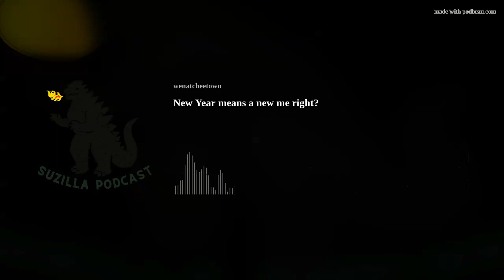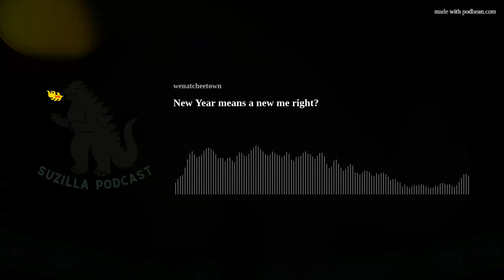New Year means a new me right?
What is occurring right now and what you can do to make this year the best for yourself, your family and your career. I take time between the Calendar New Year and the Lunar New Year to observe and reflect.
Since we work with Insurance, we see a lot of activity around the new year and there are things that can be down through the year to improve. This is the moment of time that we see who prepared for the new year and who pushed it aside last year.
This is a great moment to take steps to move to a better position.

Suzie McColm is The Suzie @ Wenatchee Insurance Matt managed the Enrollment Center in Wenatchee with the Washington Healthplanfinder.
When they saw the need for additional help in North Central Washington, they helped form Wenatchee Insurance with a great partner Shayla Winter. Our goal is to provide an inclusive insurance agency experience while lowering costs.